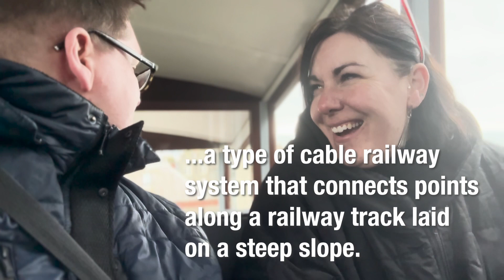Adventures in Gloria (Estevan) - Wales - Day 3/5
Day 3 of our Welsh adventure in our campervan 'Gloria Estevan' - our first ever proper trip!...

- A dolphin sightseeing boat trip to forget (spoiler... no dolphins, a bag of sick)
- A Funicular to forget (spoiler... what comes up doesn't always come down)
- But a day to remember (we can laugh about the boat trip now, I think).

Absolutely loving our time away!...